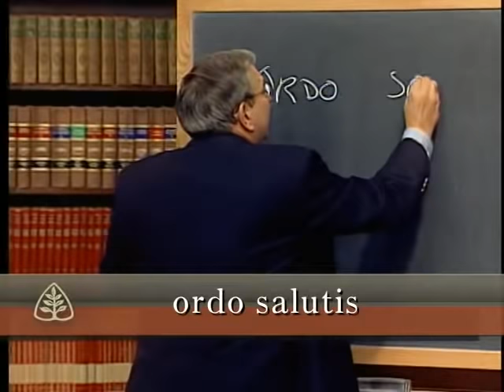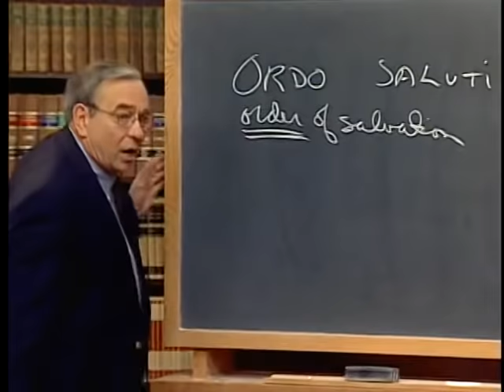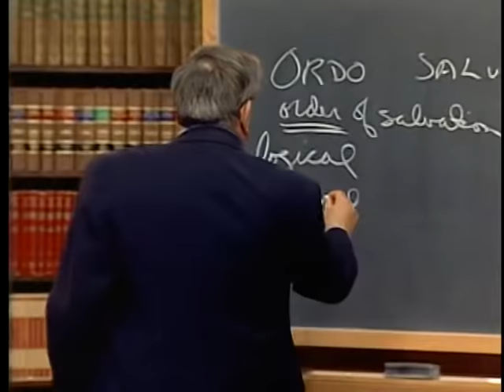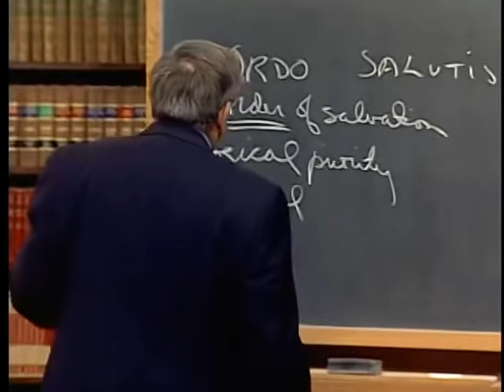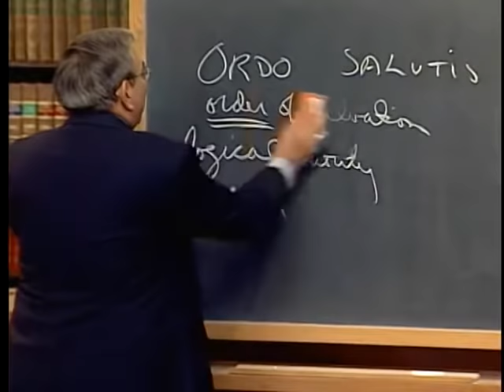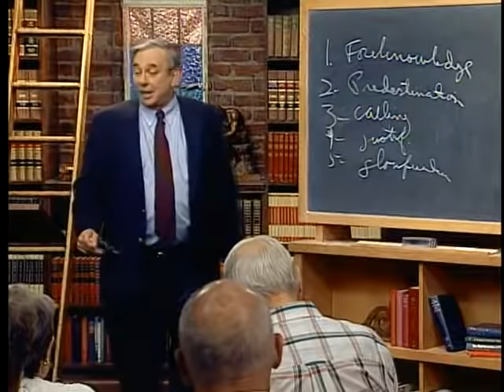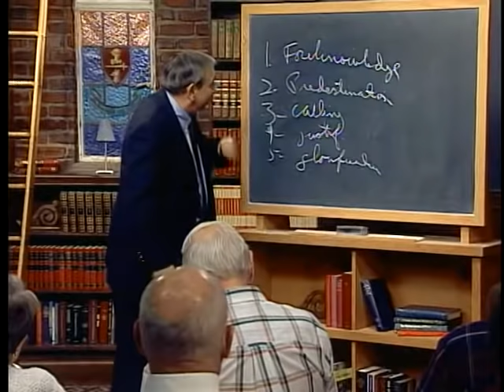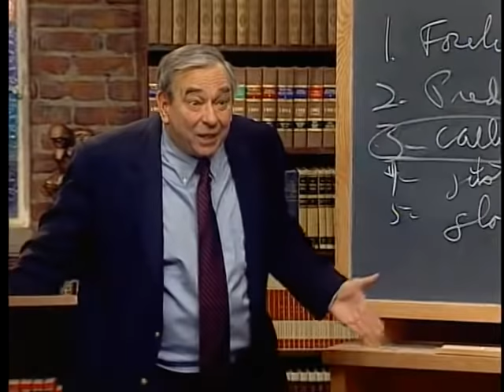Gaining True Assurance: The Assurance of Salvation with R.C. Sproul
Is it possible for professing Christians to truly know if they are saved? In this message, R.C. Sproul closely examines the biblical doctrine of salvation, looking to God’s Word to provide the answer to this question.

This message is from Dr. Sproul’s 6-part teaching series The Assurance of Salvation.